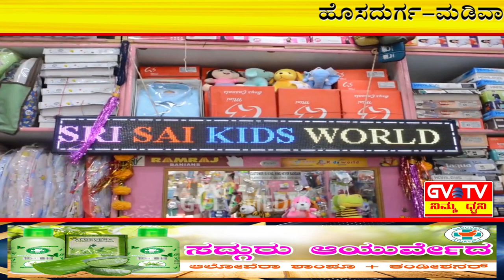ಹೊಸದುರ್ಗ-ಮಡಿವಾಳ ಸಮುದಾಯದ ಅಂತರ್ಜಿಲ್ಲಾ ವಿದ್ಯಾರ್ಥಿಗಳಿಗೆ ಪ್ರತಿಭಾ ಪುರಸ್ಕಾರಕ್ಕೆ ಅರ್ಜಿ ಆಹ್ವಾನ.GVTV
ಅರ್ಜಿ ಸಲ್ಲಿಸುವ ಅರ್ಹ ವಿಧ್ಯಾರ್ಥಿಗಳು ಹೆಚ್ಚಿನ ಮಾಹಿತಿಗಾಗಿ ಸಂಪರ್ಕಿಸಿ-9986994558,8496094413,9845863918.